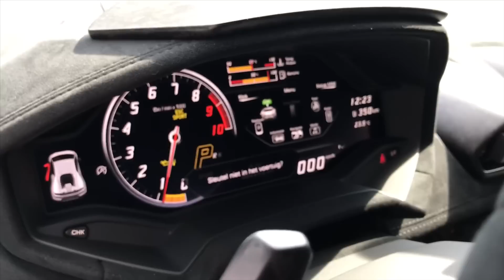HELE DIKKE BAK!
Vandaag in de gelegenheid om in een auto van een vriend te rijden. Iets anders dan dat ik gewend was, maar het is zo’n auto waarvan je een glimlach van oor tot oor van krijgt. De auto en Lamborghini Huracán Performante een sportauto pur sang. Zodra je hem start begint hij te grommen en voel je de 640 paardenkrachten onder je tekeer gaan. De lambo is vierwiel aangedreven.  Zodra je het gaspedaal indrukt heb je het gevoel dat je gelanceerd wordt en beginnen de G krachten met je te spelen.